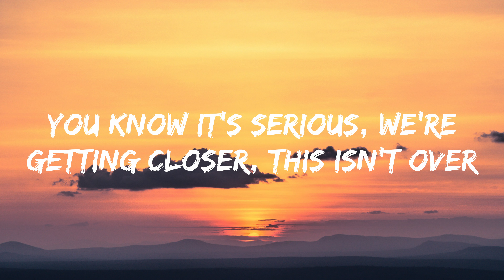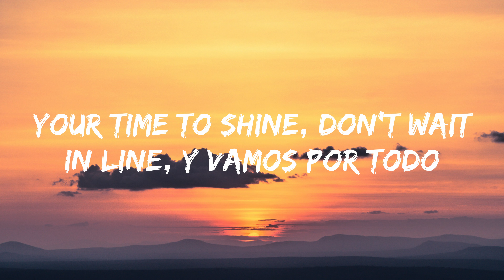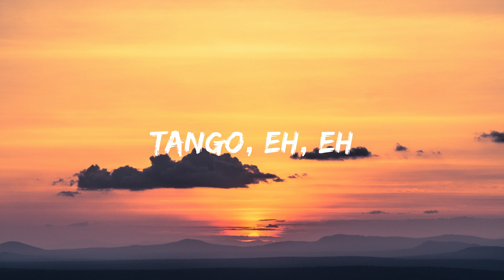Waka Waka (This time for Africa)-Shakira (Lyrics)